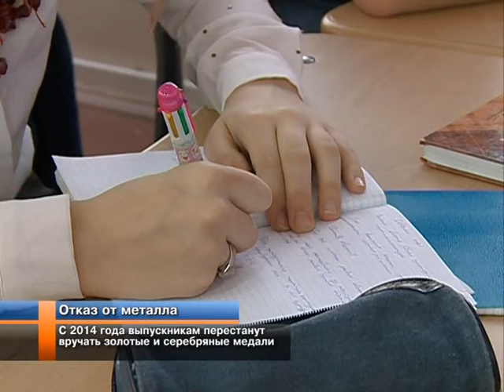С 2014 года выпускникам перестанут вручать золотые и серебряные медали.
Новые правила. С 2014 года выпускников школ больше не будут награждать медалями. Вместо них лучшие ученики получат аттестат с отличием. Претендовать на него  могут одиннадцатиклассники, успешно сдавшие выпускные экзамены и получившие итоговые пятёрки по всем предметам.